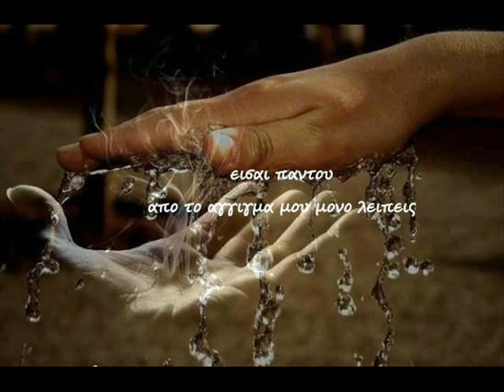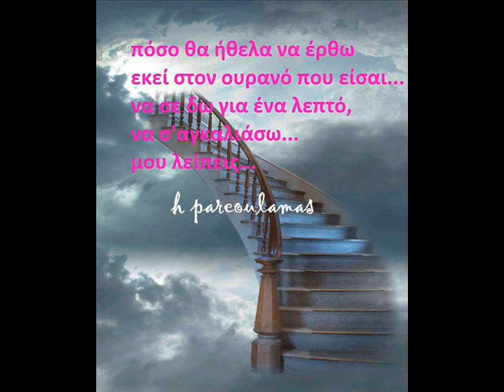Βαγγελάκης Ζ.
Το βίντεο αυτό είναι αφιερωμένο στον Βαγγελάκη μας που έφυγε λίγο πιο νωρίς από εμάς, για την Ουράνια Βασιλεία. Ευχόμαστε καλή αντάμωση.